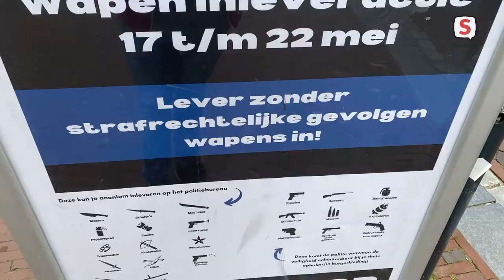Politie regio Den Haag over opbrengst DropIt wapeninleveractie (2021-05-21)